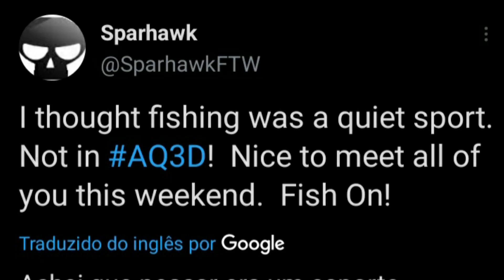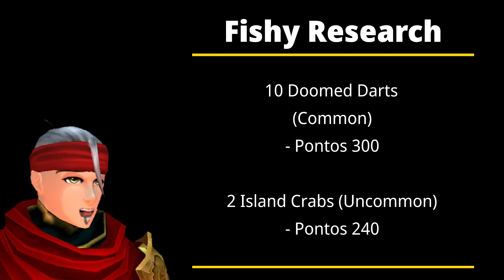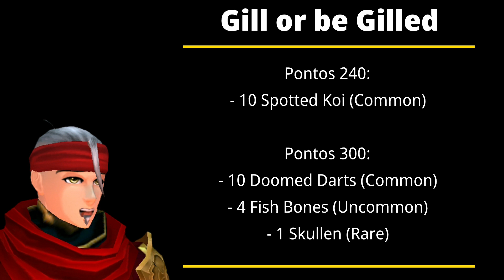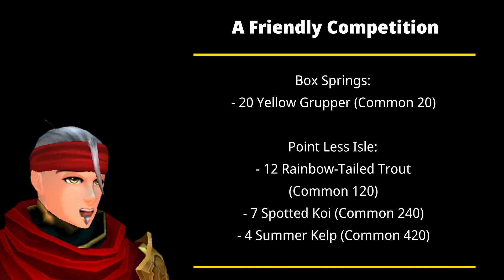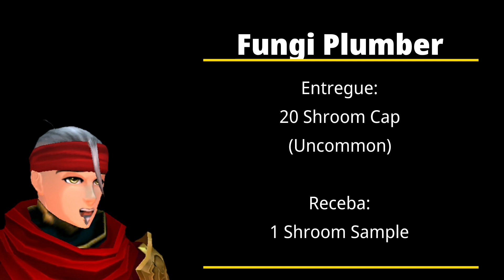Obtenha TODAS as Fishing Rods do Rank 1 ao 50 em PESCARIA no AQ3D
Precisa subir os rankings de pescaria e não sabe onde ir? Assista a este guia e veja onde conseguir cada uma das Fishing Rods do Rank 1 ao 50 no AdventureQuest 3D!